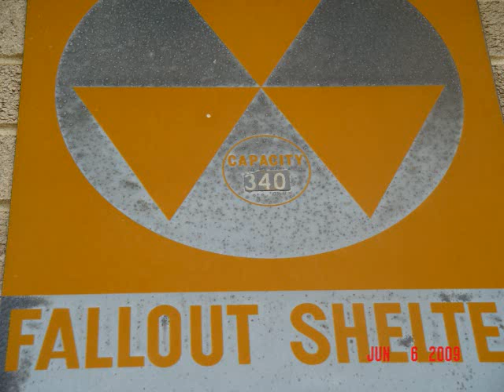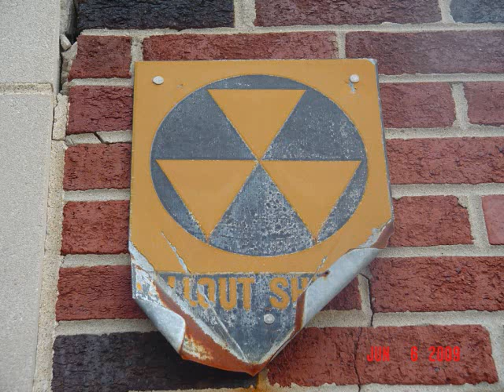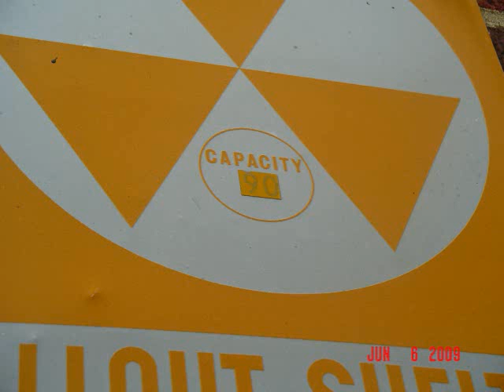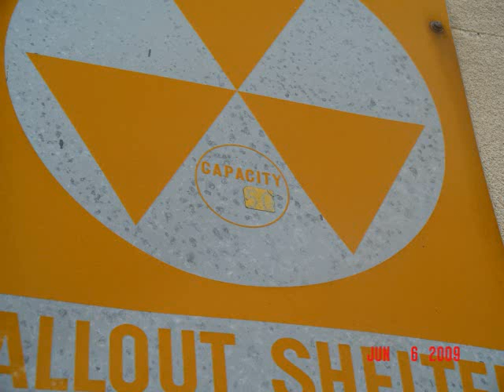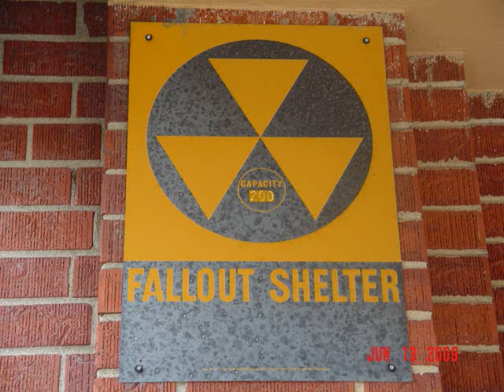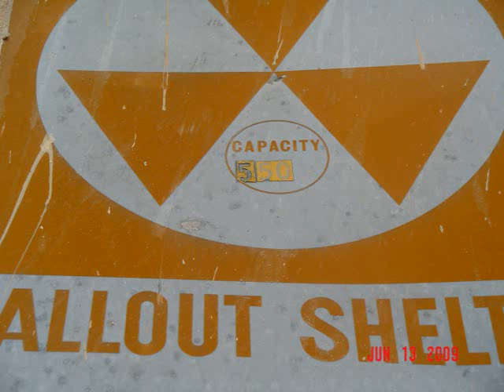Fallout Shelter Signs Milwaukee WI Part 4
A fallout shelter is an enclosed space specially designed to protect occupants from radioactive debris or fallout resulting from a nuclear explosion. In the U.S. in September 1961 the Federal Government started the Community Fallout Shelter Program. These photos were taken by myself after answering a challenge from the looking for documentation of existing signs. It became quite the hunt and I continue to find signs still in place, almost 50 years after the now-defunct program started. Many thanks to Bill Geerhart and the staff of the conelrad website for originally publishing some of my photos on their Facebook group page. Thanks for the push! today. And check out their Facebook page Conelrad-All Things Atomic. Clarence Phillips STILL would want you to do so.